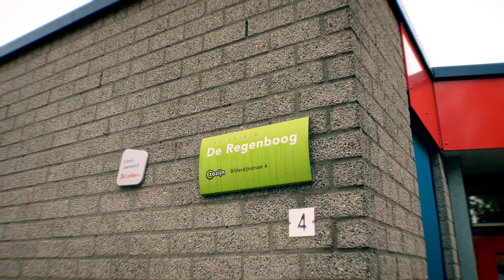Dors bier - winnaar vrijmibo Dors-truck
Dagcentrum De Regenboog was de winnaar van de vrijmibo met onze Dors-truck 🥳 💛. En ondanks de regen werd het een gezellige borrel daar in Doetinchem.